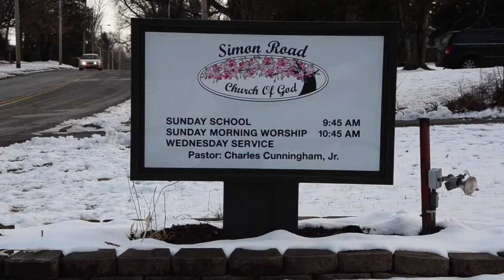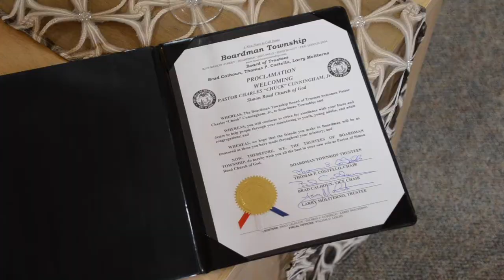Pastor Charles and Lisa Cunningham, Jr. Installation